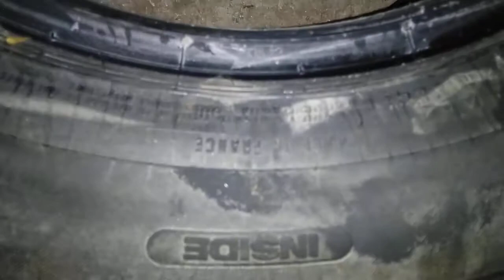195 65 R15 91H Continental Premium Contact France 280 A A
195 65 R15 91H Continental Premium Contact France 280 A A